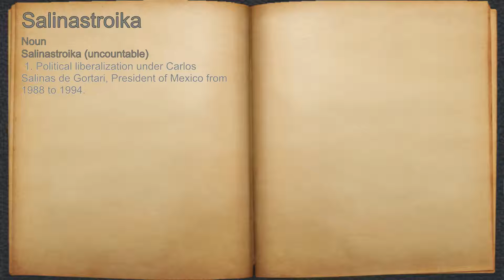What does Salinastroika mean?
A spoken definition of Salinastroika.

Intro Sound:
Typewriter - Tamskp